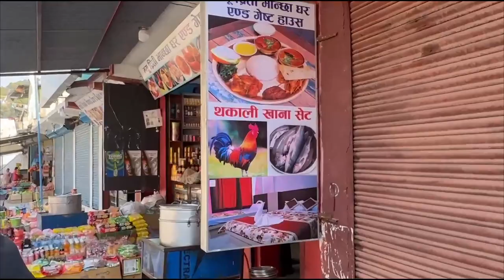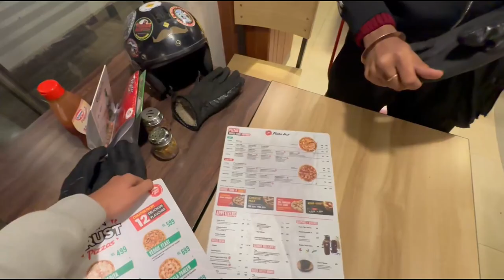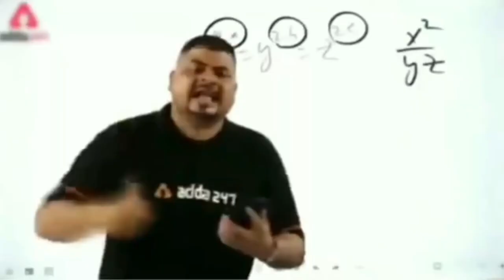Rise and Shine: Kalinchok Mandir Trek - New Year's Day Adventure!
Starting day 6, the day of new year, 1 January, of the journey with a beautiful sunrise for which me and my best friend woke up 5:30 am in the morning and had a trek to Kalinchok mandir, Kuri village Nepal, the sunrise was awesome, and trekked back to the hotel from other side, with more and more amazing views, started our journey back to Kathmandu, stopped in between for some snacks and lunch, and reached back to the hotel in the evening after 5-6 hours, went to a cafe for some coffee, and later on went out for dinner at pizza hut, where we ended the vlog.